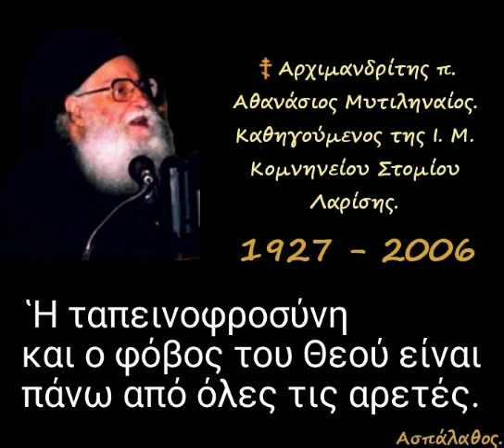Ἡ ταπεινοφροσύνη και ο φόβος του Θεού είναι πάνω από όλες τις αρετές.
► Κατηγορία :
" Ὁμιλίες Χαιρετισμῶν.
Ὁμιλίες τῶν πέντε Παρασκευῶν τῶν Χαιρετισμῶν "

30-03-01

Ε' Χαιρετισμοί
(Γεροντικόν)

1) Ἀββᾶ Ἰωάννου :
 Ἡ ταπεινοφροσύνη καί ὁ φόβος Τοῦ Θεοῦ.
2) Ἀββᾶ Ξανθία :
Τό σκυλί εἶναι καλύτερο ἀπό ἐμένα.
3) Ἀββᾶ Ἰωάννου :
Κάτι ἀπ’ ὅλες τίς ἀρετές.
(δ. 26')

►Όλες οι ομιλίες της Κατηγορίας :
" Ὁμιλίες Χαιρετισμῶν.